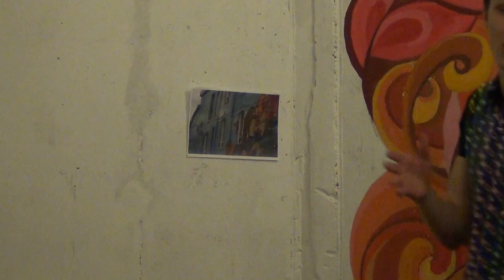NIKITA KOLCHIN. Russian Standup 2014 04 11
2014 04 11 @ English Mic in Moscow